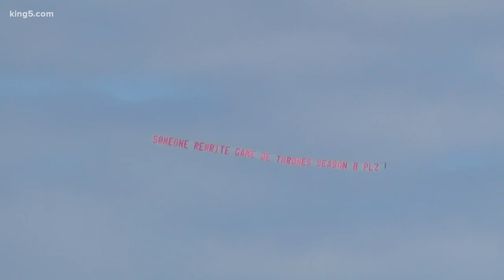Game of Thrones airplane banner over Seattle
Frustration over Game of Thrones reached new heights in Seattle. Fans irritated with the show's final season aired their grievances with a banner, pulled by an airplane.